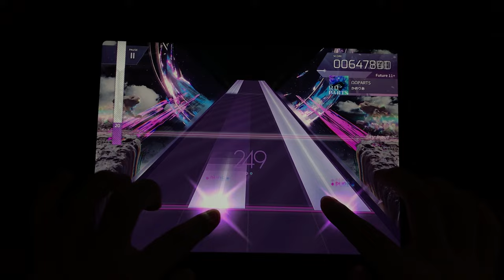[Arcaea Fanmade Gameplay] OOPARTS - かめりあ (Future 11+) EX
Ω Ω

I could EX+ this but I don’t really feel like it at the moment.